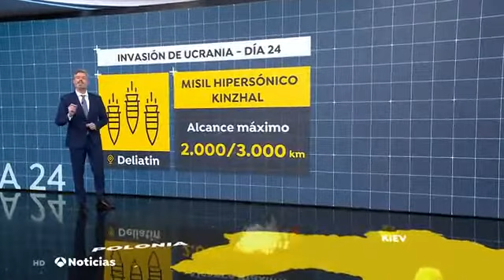Ucrania: MISIL HIPERSÓNICO 'KINZHAL' POR PRIMERA VEZ EN LOS ATAQUES RUSOS A UCRANIA 2000 Km Alcance.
Criminal Guerra Rusa invasora de Ucrania: RUSIA HA LANZADO UN MISIL HIPERSÓNICO 'KINZHAL' POR PRIMERA VEZ EN LOS ATAQUES A UCRANIA, SU ALCANCE 2.000 Km. 19 Marzo 2022
Rusia ha utilizado un misil hipersónico por primera vez desde que comenzara la guerra en Ucrania.
Se cumplen 24 días de guerra en Ucrania protagonizados por los ataques rusos que están destruyendo por completo algunas ciudades ucranianas. Además, el Ministerio de Defensa ruso ha confirmado hoy el uso de un misil hipersónico 'Kinzhal'por vez primera desde que comenzara la invasión para destruir un arsenal ucraniano subterráneo en el suroeste del país.
La noticia más destacada del día es la del lanzamiento de ese misil hipersónico que ha caído, según Rusia, sobre un almacén subterráneo de armas y de munición en el suroeste del país. Es la primera vez en lo que va de guerra en Ucrania que Rusia utiliza un 'Kinzhal'.
Impacto en la población de Deliatin
El portavoz del Ministerio, Igor Konashenkov, ha confirmado el impacto de este misil en la población de Deliatin, en la región ucraniana de Ivano-Frankivsk, donde también se han destruído cajas de munición para aviones de combate. "El sistema de misiles aero balísticos hipersónicos 'Kinzhal' ha destruido un gran almacén subterráneo que contenía misiles y municiones de aviación", ha comunicado el portavoz militar, que no ha ofrecido más detalles.
El ataque también se ha confirmado por parte del portavoz del Comando de la Fuerza Aérea de las Fuerzas Armadas de Ucrania, Yuri Ignat, que ha explicado que ha dejado "daños y destrucción", aunque todavía no se ha podido confirmar si hay víctimas
Konasenkov ha informado de que las Fuerzas Armadas rusas han destruido unos 200 vehículos aéreos no tripulados y más de 1.400 tanques así como otros vehículos blindados desde que comenzara la invasión rusa en Ucrania: "en total, desde el comienzo de la operación militar especial han sido destruidos 196 vehículos aéreos no tripulados ucranianos, 1.438 tanques y otros vehículos blindados de combate, 145 lanzacohetes de lanzamiento múltiple, 556 piezas de artillería de campaña y morteros, así como 1.237 unidades de vehículos militares especiales" ha detallado.